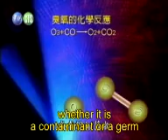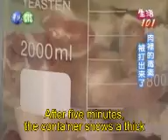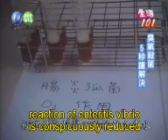Ozone Food Sterillizer (Part 1)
Ozone Food Sterillizer